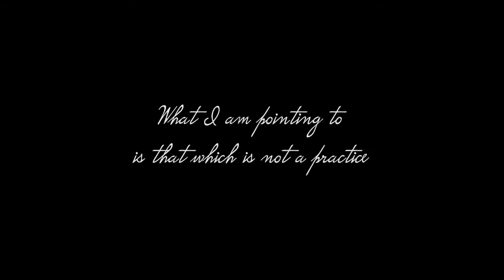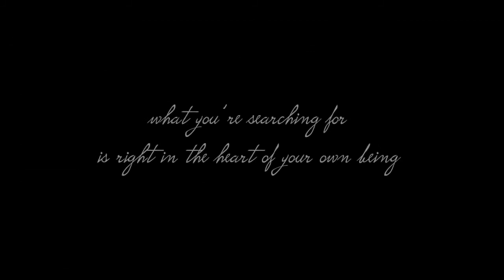Die Entdeckung der Wahrheit muss natürlich geschehen - Mooji (The Discovery of the Truth)